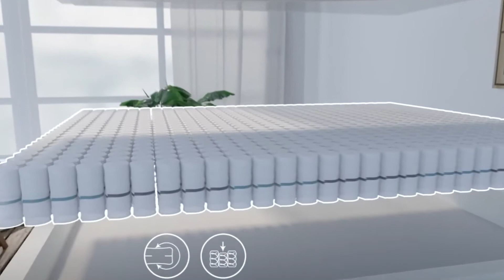Hilding Family Step - Pružinové matrace